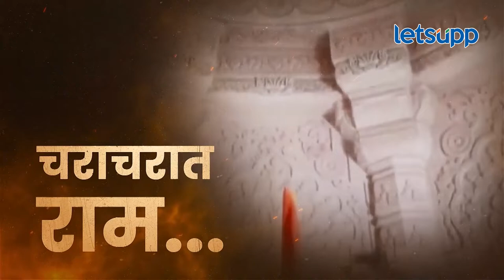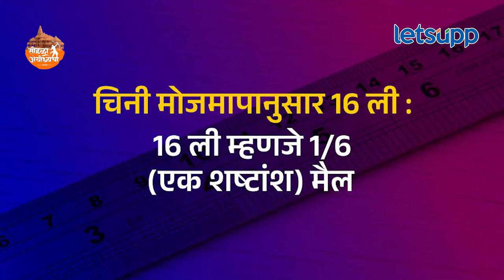Ayodhya Ram Mandir : जाणून घ्या अयोध्या नगरीचा इतिहास : LetsUpp Marathi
ज्या पवित्र भूमीत प्रभू श्रीरामांचा जन्म झाला त्या अयोध्या नगरीचा इतिहास कसा आहे? आणि इतिहासकारांनी त्याचे केलेले वर्णन...